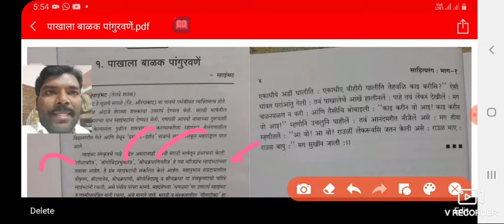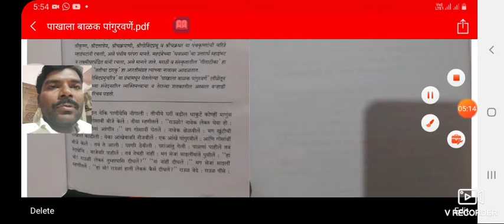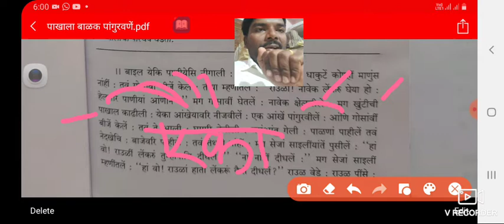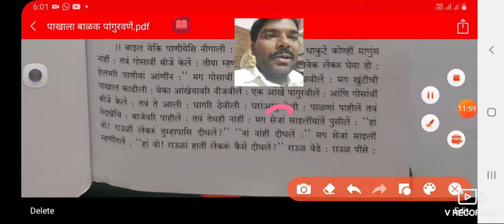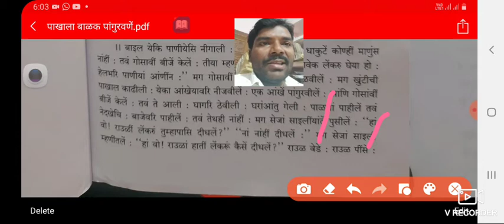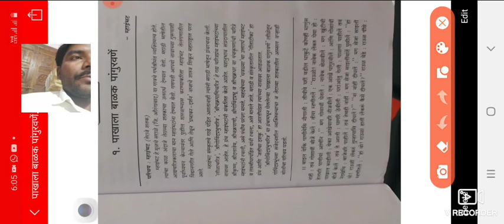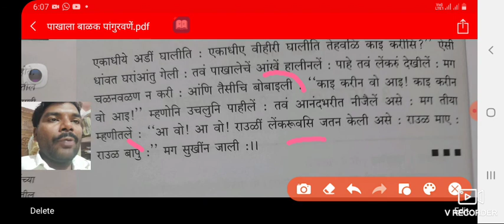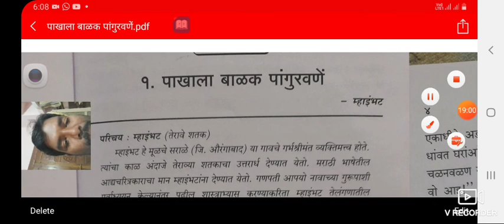बी.ए.सत्र1, पाखाला बाळक पांगुरवणें - म्हाइंभट, निर्मिती: प्रा.राहूल रत्नमाला चंद्रशेखर तागडे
Rahul C. Tagade
    ( M.A., M.ED., NET, Ph.d is Running )
Assistant professor and Head of Marathi Department, Dr. Babasaheb Ambedkar Art's , com. and Science College , Surtoli / Lohara . Tah.  Deori Dist. Gondia. ( Maharashtra)